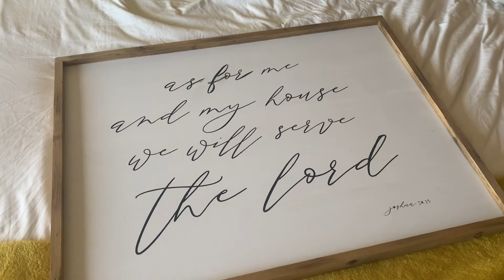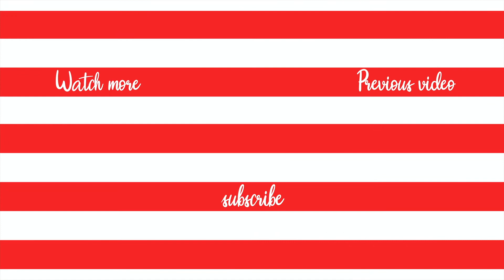Vlogmas Day 22 | 2020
Hello, friends!